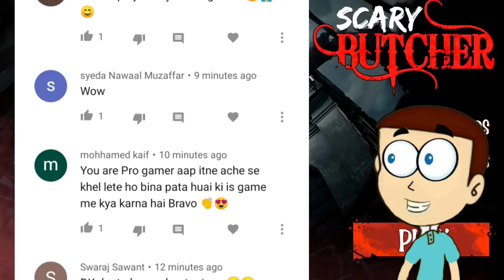Scary Butcher 3D : Android Game | Shiva and Kanzo Gameplay